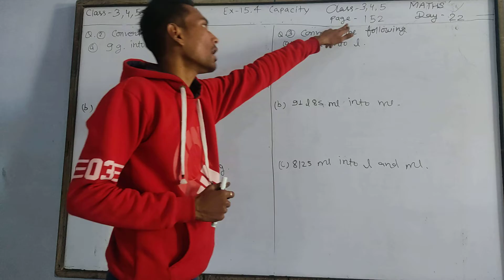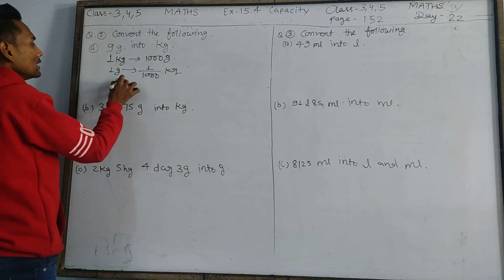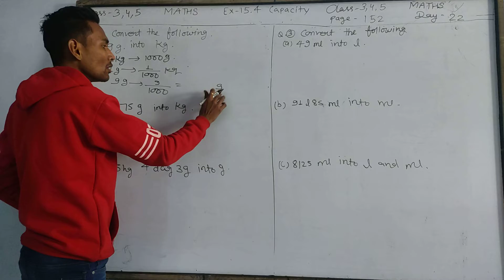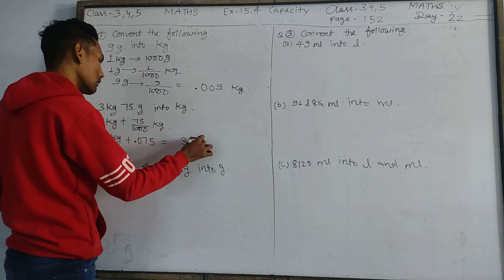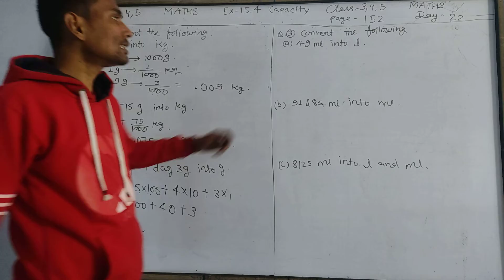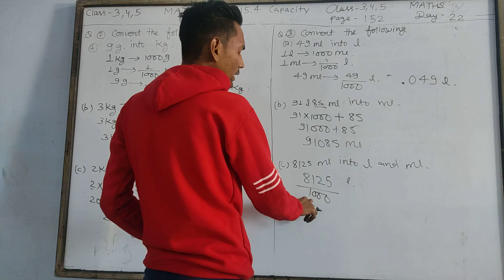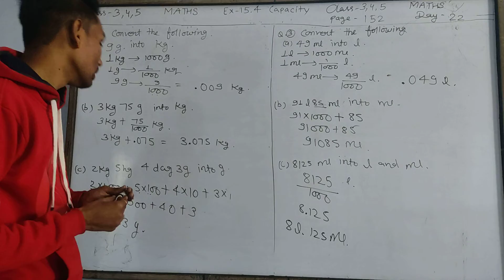Math by Saurabh Sir Class-3,4,5 Day-22